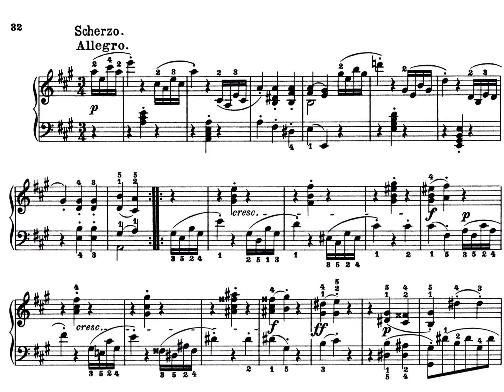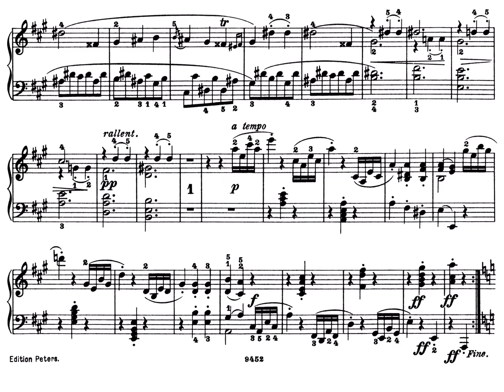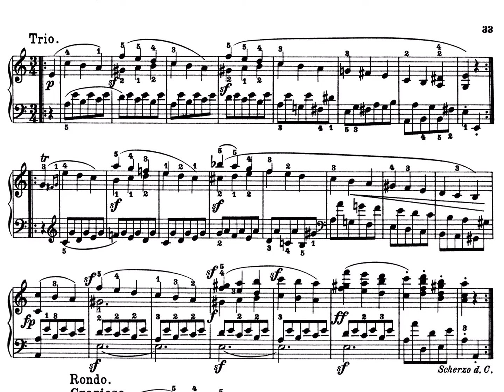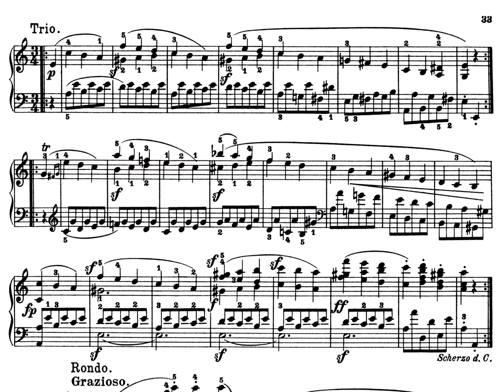BEETHOVEN Sonata Op 2 No 2 3er Mov CONTAR